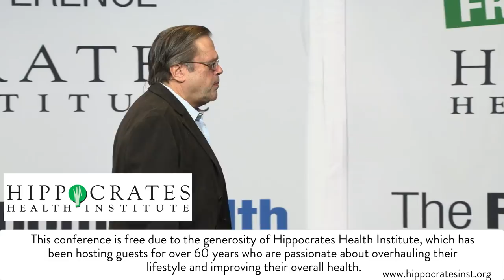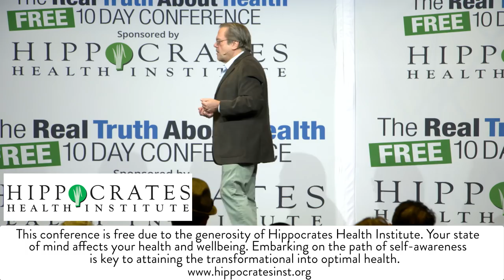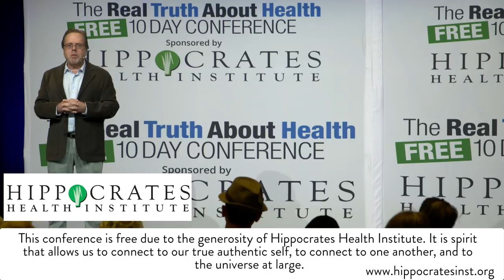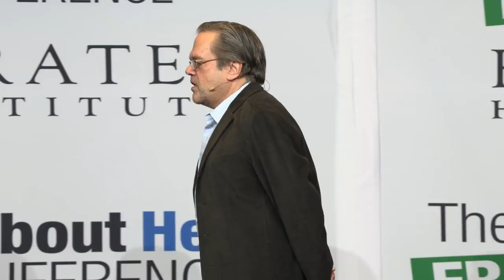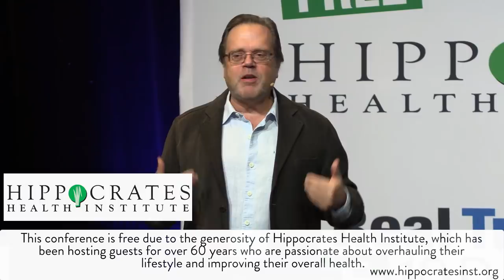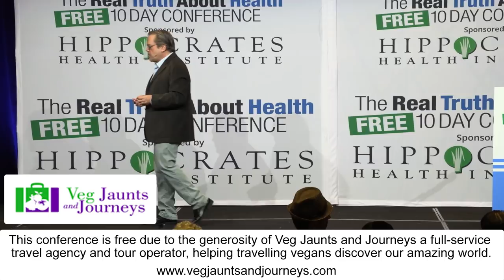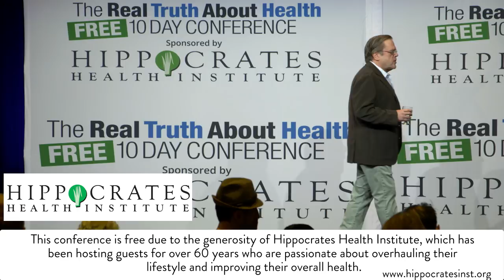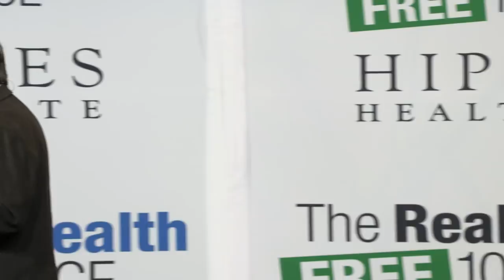The Future of Food: From Fatal Harvest To Organic And Beyond - with Author Andrew Kimbrell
Andrew Kimbrell has been a leading proponent of regenerative forms of agriculture and organic policies. He is the editor of the nationally renowned book Fatal Harvest, The Tragedy of Industrial Agriculture and the author of Your Right to Know: Genetic Engineering and the Secret Changes in Your Food. Kimbrell’s articles and editorials have appeared in The New York Times, Harpers, USA Today, and numerous other print and new media publications such as The Huffington Post.

He has testified numerous times before the U.S. Congress and has been a featured speaker at dozens of colleges and universities around the country and other public forums including Google Author Talks, Slow Food Nation, Bioneers and Ecofarm. He is featured in several documentaries including “The Future of Food,” “FRESH,” and a critique of genetic engineering, “Life Running out of Control.”